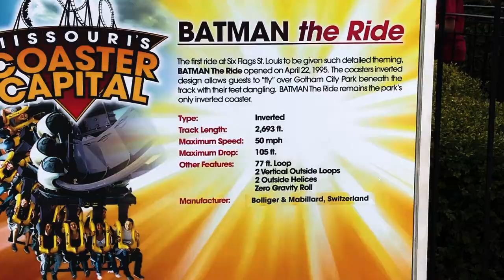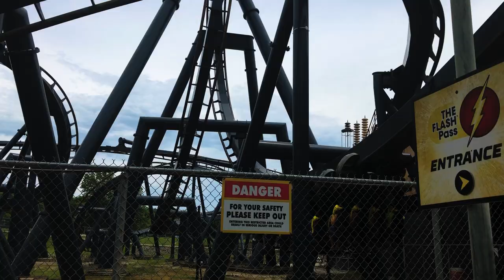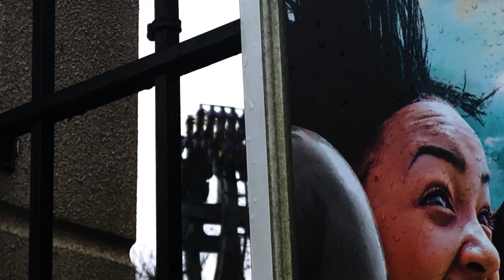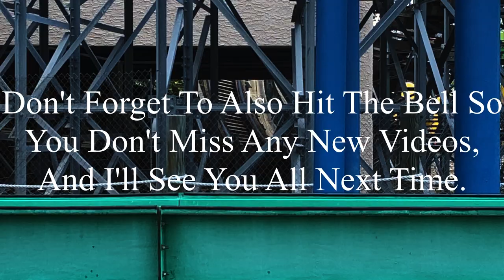Batman: The Ride Six Flags St. Louis 2019 Offride (No Copyright)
If there’s anyone that’s watching this, and needs footage of Batman: The Ride, I’m totally okay with you using it. But, if you do decide to use some of this footage, all I ask is that you credit me in the description below the video. I’m not someone who’s overprotective of their content, so if you want to use it, go for it. Just please make sure to credit me.